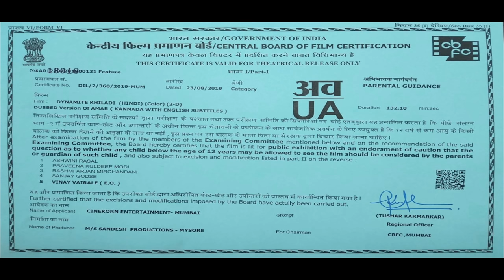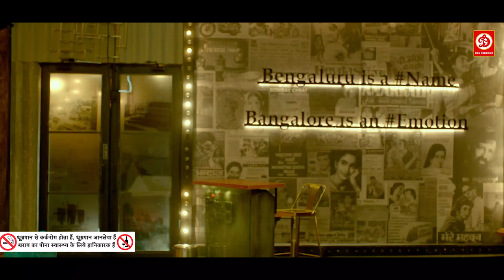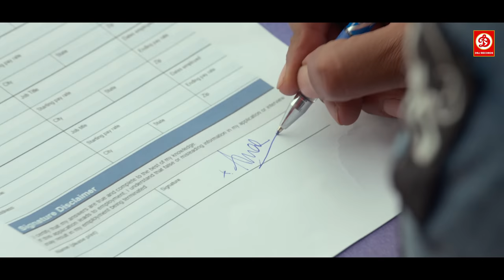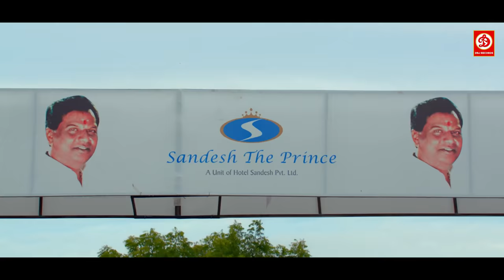Tanya, Darshan (HD)-New Released Full Hindi Dubbed Film | New Telugu Love Story | Dynamite Khiladi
Dynamite Khiladi
Dynamite Khiladi
HindiDrama2019
Language: Hindi
Genre: Drama, Romance, Action, South-Dubbed
Year: 2019
Director: Nagashekar
Actor: Tanya Hope, Sadhu Kokila, Chikkanna, Devaraj, Anup Bhandari, Rachita Ram, Sudha Rani, Deepak Shetty, Darshan Thoogudeep, Abishek Ambareesh
Amar is a rich industrialist who lives life without worries. A chance video of the love of his life as a nun in Switzerland makes him relive his romance and set out to find her. What is the reason for her to take up this way of life?